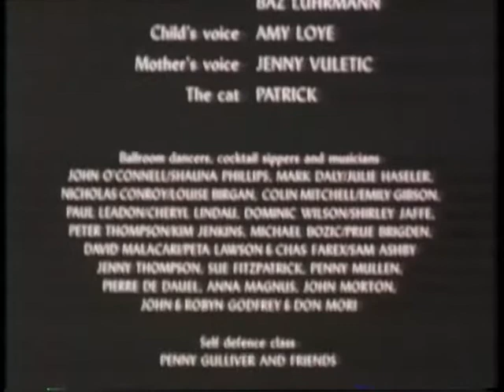"Damsels Be Damned" - An Adult Fairy Tale from Australia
DAMSELS BE DAMNED
Written, Produced, and Directed by Wendy Thompson
Australia, 1987, approx. 20 minutes
Cinematography by Laurie Kirkwood

CAST
The Writer  KAARIN FAIRFAX
Cindy No. 9  TUSHKA BERGEN
Jim  MICHAEL O' NEILL
Fairytale Teacher GENEVIEVE MOODY
Shoe Salesman  SIMON BURKE
Susan  KAREN VICKERY
Bad Man in Black  KRISTOFFER GREAVES